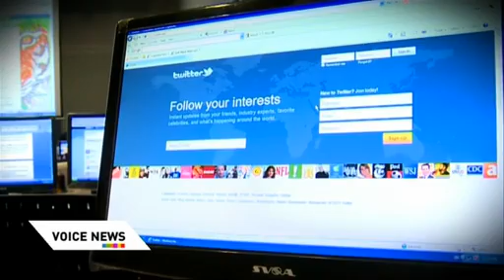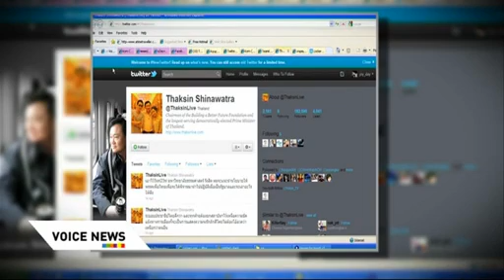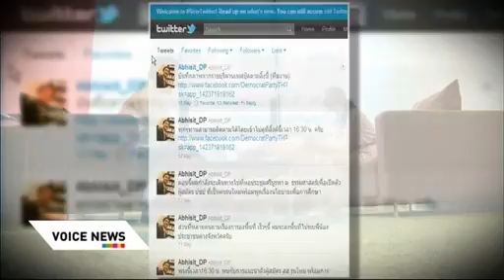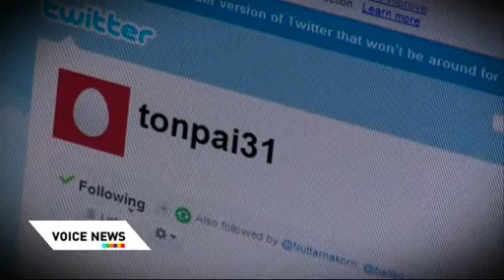หาเสียงของพรรคการเมืองในยุค social media